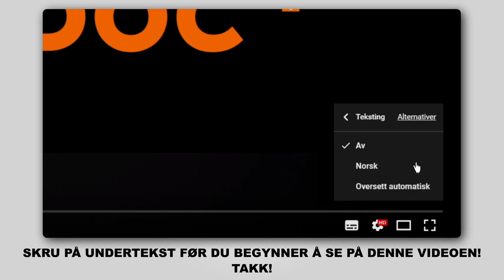Hvordan bytte vindusviskere / viskerblader på OCTAVIA (1Z5) [AUTODOC-VIDEOLEKSJONER]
Hvordan bytte vindusviskere / viskerblader på SKODA OCTAVIA 2 (1Z5) 1.8 Stasjonsvogn 2007–2013 [AUTODOC-VIDEOLEKSJONER]

Vindusviskere for kjøretøyet SKODA Superb II Stasjonsvogn (3T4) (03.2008–05.2015) / SKODA Superb II Estate (3T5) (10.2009–05.2015) / SKODA Yeti (5L) (05.2009–12.2017) / VW Caddy IV Van (SAA, SAH) (05.2015–...) / VW Caddy III Van (2KA, 2KH, 2CA, 2CH) (03.2004–05.2015) bør som regel erstattes i én og samme prosedyre. Det er imidlertid noen små forskjeller, på grunn av spesifikke egenskaper ved kjøretøyets design.

0:00 — SKODA OCTAVIA 2 – vindusviskere: trinn-for-trinn veiledning for utskifting
0:38 — Trykk på klemmen.
0:47 — Fjern bladet fra viskerarmen.
0:52 — Installer det nye viskerbladet, og trykk viskerarmen forsiktig ned mot ruten.
1:09 — Snu viskerbladet nitti grader.
1:37 — Slå på tenningen.